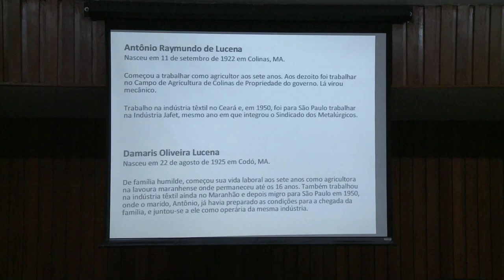Comissão da Verdade debate pessoas que tiveram a infância roubada durante Regime Militar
Nascida em Cuba, Nasaindy foi adotada pela família de Damaris Lucena, quando seus pais voltaram ao Brasil para seguir a militância política. "Com 10 anos, tomei consciência da perda de meus pais e comecei a sofrer muito". Ela voltou ao país em 1980, com 11 anos de idade, e apenas em 1997, 16 anos depois de retornar, conseguiu se naturalizar brasileira e assumir o nome verdadeiro dos seus pais, já que havia sido registrada com documentos falsos para despistar os militares. "No Brasil, fiquei 16 anos como clandestina. Tive um problema grave de identidade e de adaptação. Foi um choque muito grande voltar para cá, as coisas foram bem complicadas. Eu me sentia distanciada, solitária, como um ET, vinda de outro mundo."